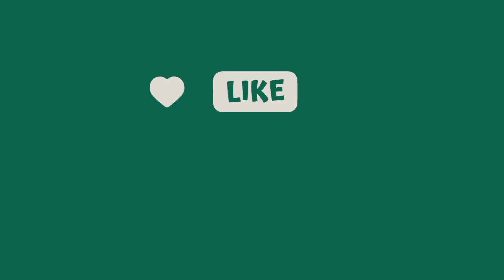2 Ingredients Malai Kulfi | No Cream No Condensed Milk No Khoya Kulfi | Bread Kulfi l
2 Ingredients Malai Kulfi | No Cream No Condensed Milk No Khoya Kulfi | Bread Kulfi l | Malai Kulfi